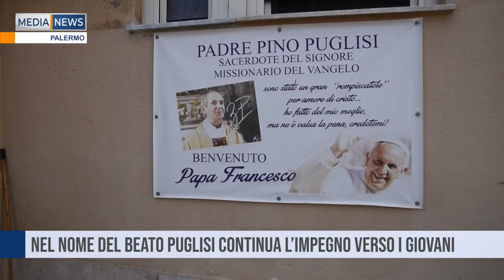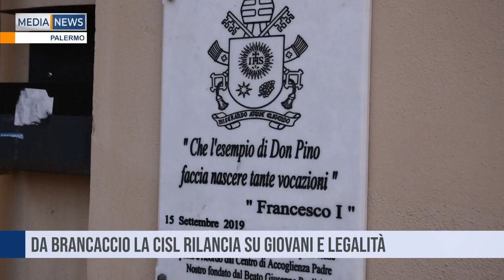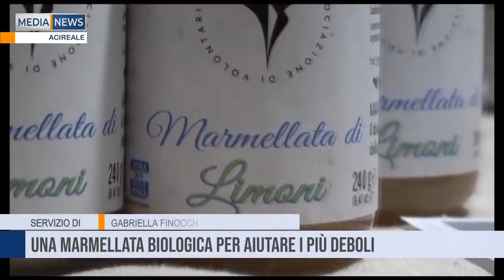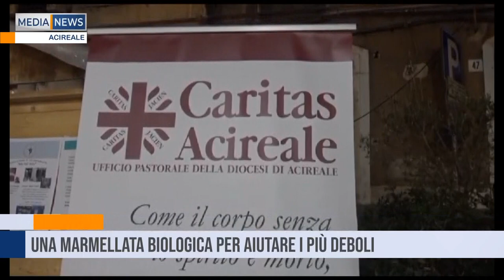Medianews del 14 09 2023 Prima edizione